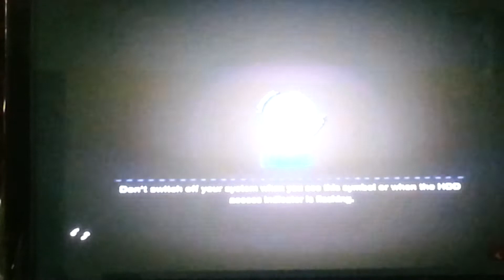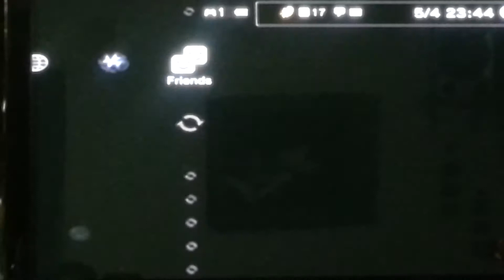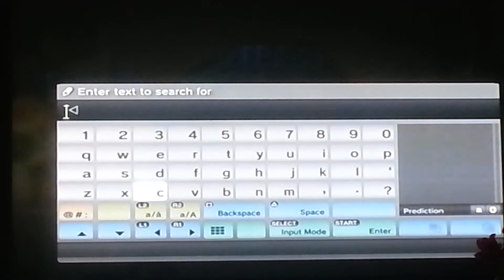LBP 2 Shingeki No Kyojin - Gameplay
Sorry for posting too long